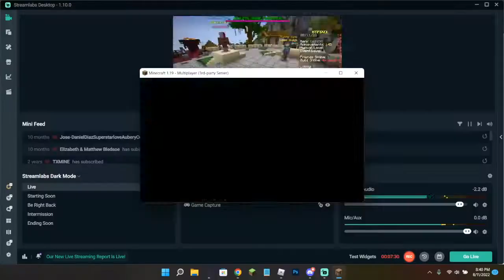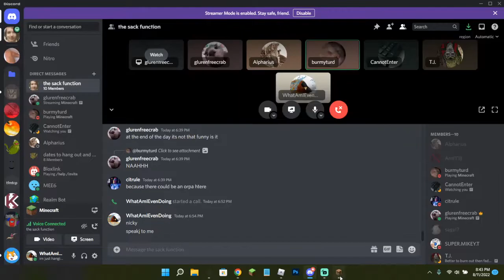MINECRAFT BUILD BATTLE WITH FRIENDS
Today me, Harper, Nicky and RJ play build battle on minecraft hypixel.